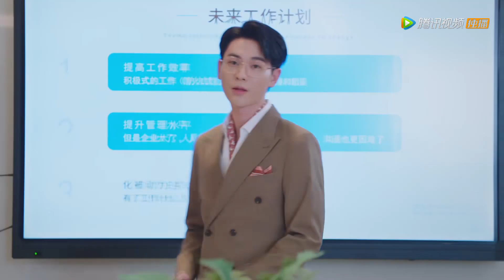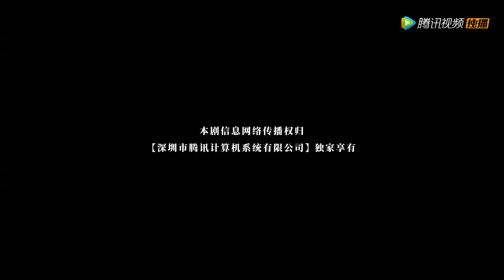EP11 | Love rival appeared! Boss, please be careful with your heart! | [Let's Go Fighting]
【Synopsis】Model Chen Yichuan and female president Mai Tong had a different kind of affection after a one-night relationship. Chen Yichuan wanted to pursue Mai Tong, but he never expected that Mai Tong would be very indifferent and kick him out of the house...
【Starring】Lai Xilong ,Kuang Xiaotong,Nuo Mina,Cui Boran